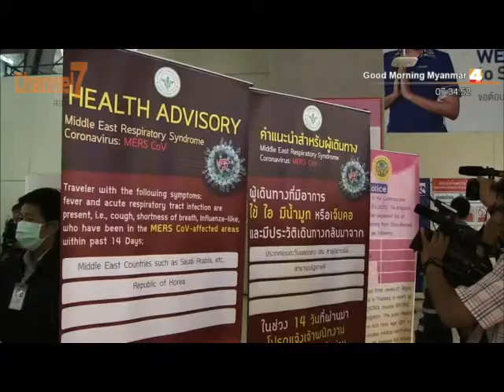လူေပါင္း(၃၃)ဦးကို မားစ္ေရာဂါကူးစက္မႈရွိ မရွိ ထိုင္းအာဏာပိုင္ေတြ ေစာင့္ၾကည့္